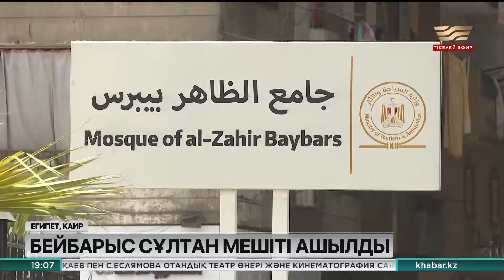Мысырда Бейбарыс Сұлтан мешіті ашылды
Даңқты билеуші әрі мықты қолбасшының 800 жылдығына орай ұйымдастырылған шараға елімізден Сенат Төрағасы Мәулен Әшімбаев бастаған делегация қатысты. Ол өз сөзінде Бейбарыс сұлтанның есімі жаһан тарихына алтын әріппен жазылғанын атап өтті.